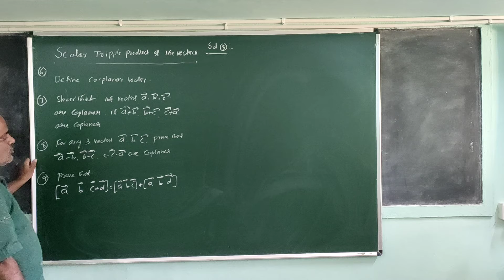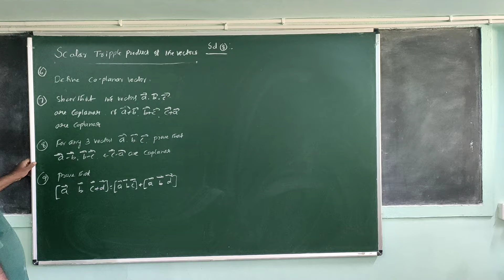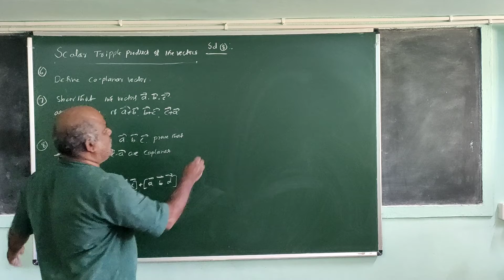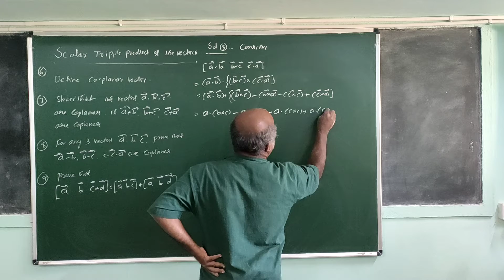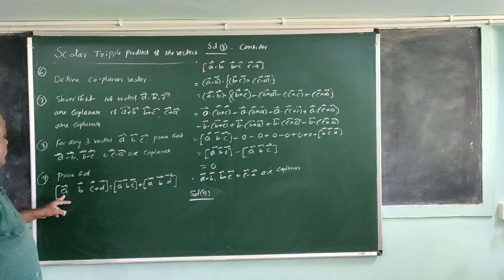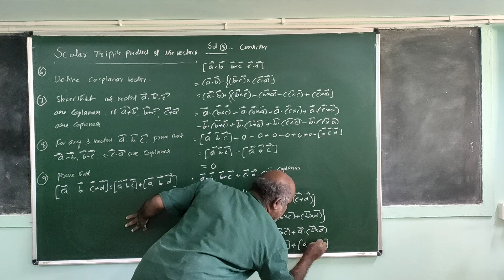(06) Properties of the Scalar Triple Product of the vectors